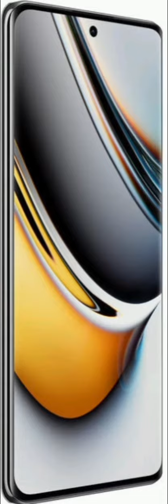💥எது சிறந்தது? Realme 11 pro அல்லது Realme 12 pro இதில் எந்த மொபைல் வாங்கலாம்?